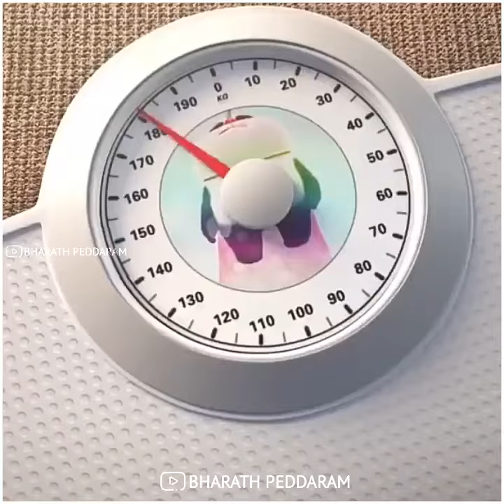Cute panda measuring weight / cradles whatsapp status